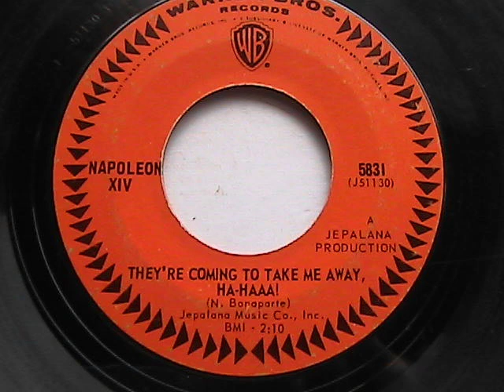NAPOLEON XIV THEY'RE COMING TO TAKE ME AWAY HA-HAAA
EVERYTHING I HAVE UPLOADED COMES FROM MY PRIVATE COLLECTION. NO CD DOWNLOADS OR STOLEN COVER ART!